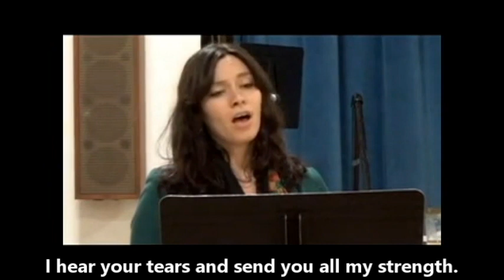20220330 06+ Maman's 2nd Aria - from THE VILLAGE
Kathryn Wieckhorst, accompanied by Joel Mandelbaum (1932- ), sings Maman's Second Aria from his opera THE VILLAGE, as part of Leonard Lehrman's fourth lecture on Jewish Opera at Community Church of NY in memory of Emily R. Lehrman (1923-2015), sponsored by the Maldeb Foundation and the Prof. Edgar H. Lehrman Memorial Foundation, this one focused on Holocaust operas, videotaped by Helene Williams, April 22, 2015.  Subtitled Mar. 2022 for inclusion in Guild Talk on Jewish Opera for Guild of Temple Musicians, Mar. 30, 2022.